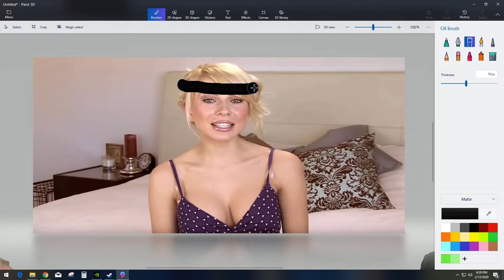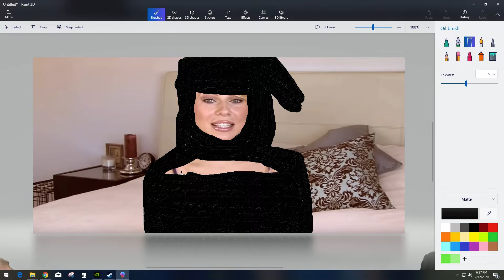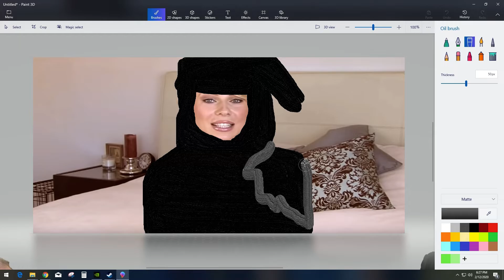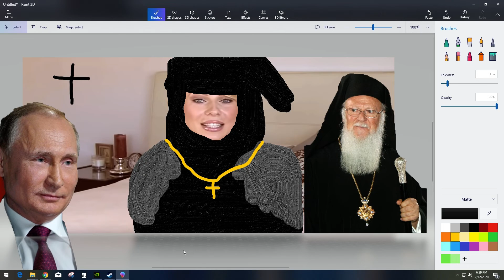Hot for Words (Marina Orlova) becomes an Eastern Orthodox Nun !!!